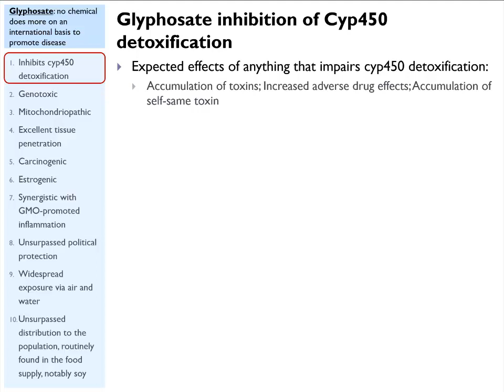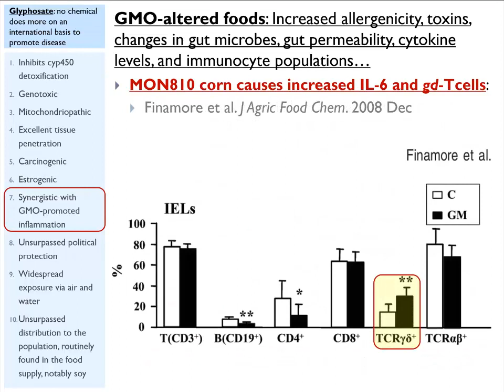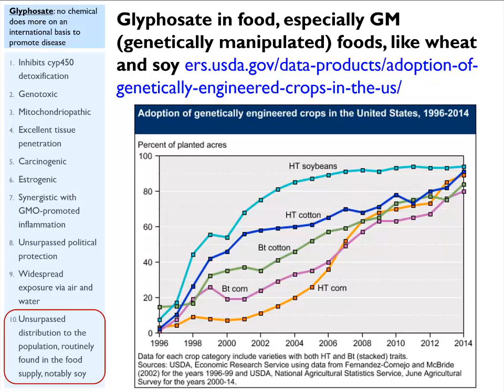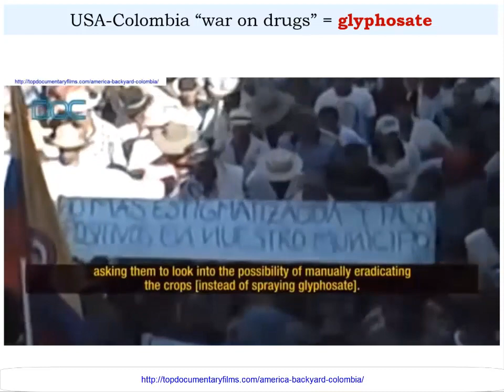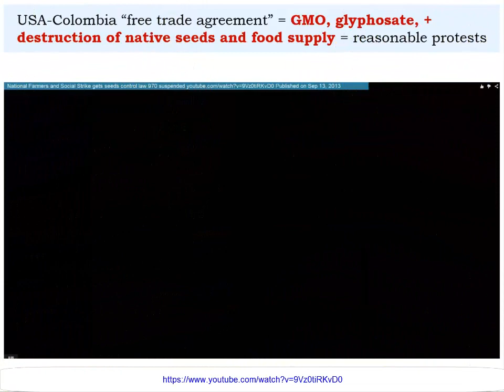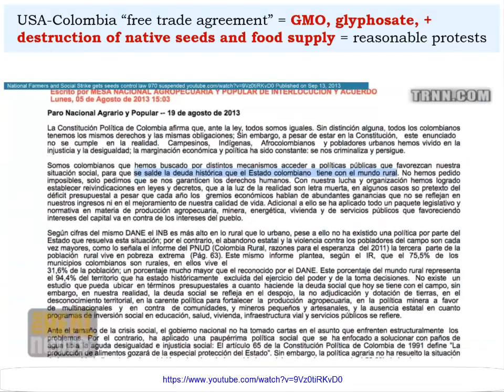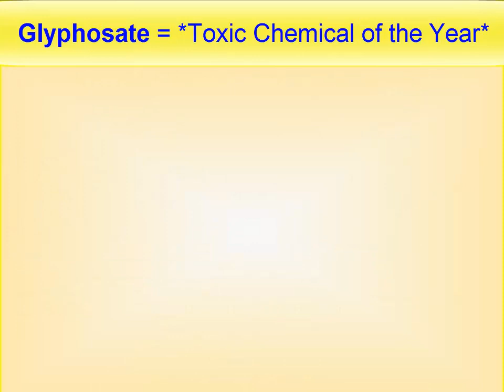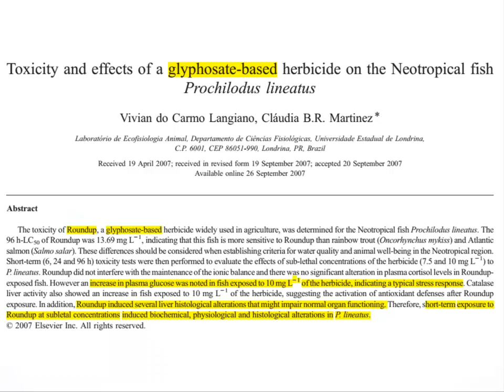Glyphosate Glifosato Glyfosato Colombia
Glyphosate Glifosato Glyfosato